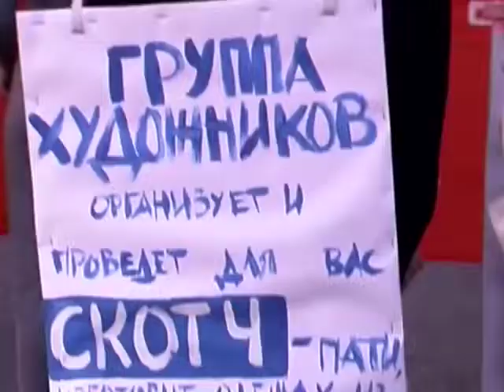Анархо Первомай (2001) Anarchist 1 May Demonstration in Moscow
1 мая 2001 Streetparty
Anarcho-Street-Party  состоялось 1 мая 2001 года и было частью традиционного майского марша левых сил. Акция была организована группой «Свои 2000», а среди опознанных участников — критик и медиа-активист Олег Киреев, журналист Алексей Ковалев, критик Мария Кравцова, художник Петр Быстров, творческое объединение «Пакава Ить»